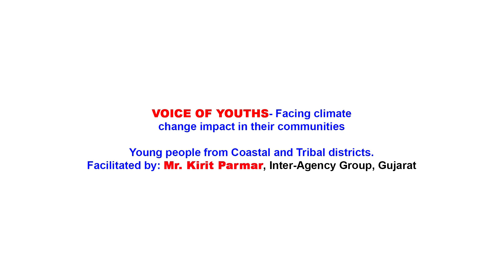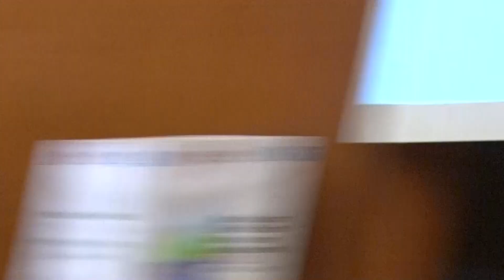Facing climate change impact in their Communities by Young people from Coastal and Tribal Districts